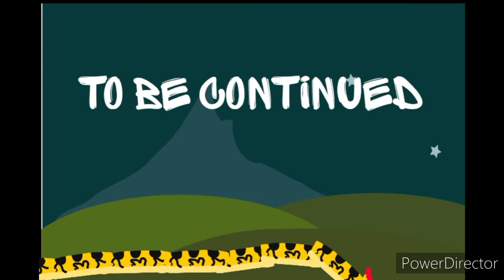PIRANHACONDA VS SIREN-HEAD PART 1